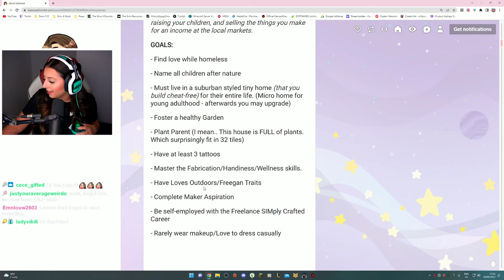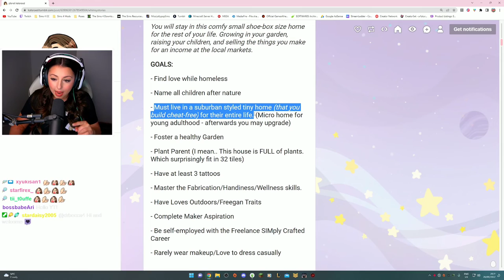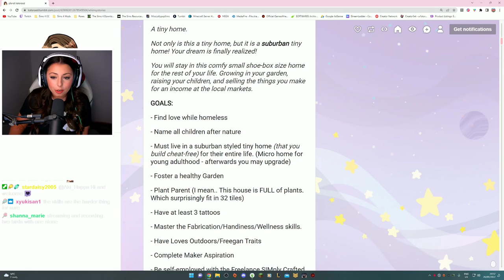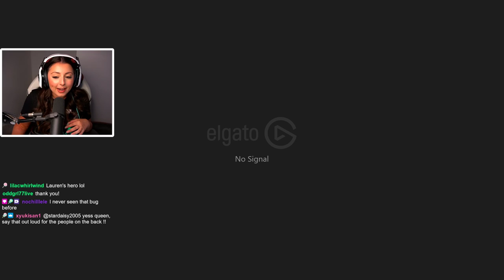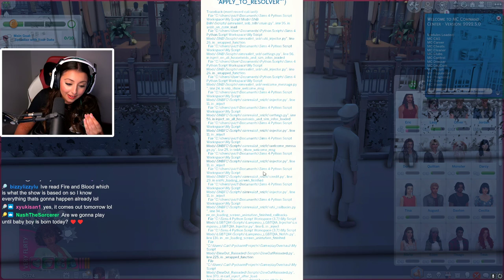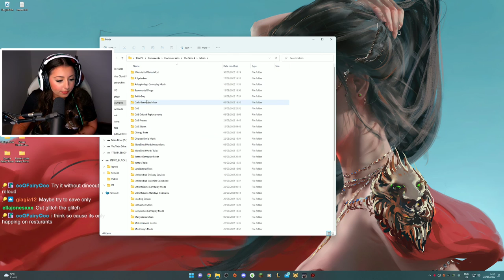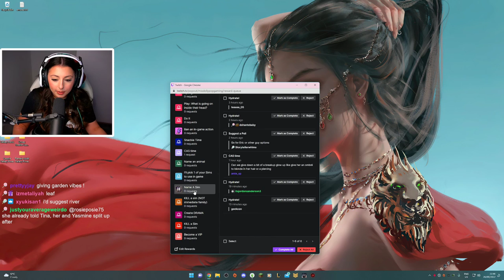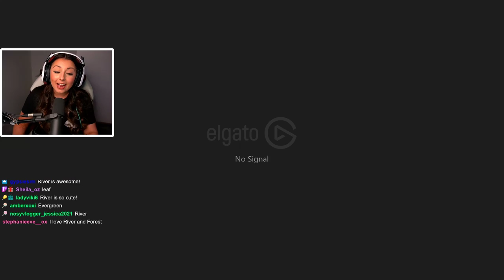HE CHEATED ON HER!?😱💔 // Sims 4: Whimsy Stories Challenge✨ // Ep.6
🔘VIDEO INFORMATION:

🌸 ✨The Whimsy Stories Challenge✨ is a 10 generation story focused challenge with goals to complete throughout each generation. Here are the rules

🔴 We stream this series on Twitch, come and watch LIVE! 🔴
I stream 4 days a week at 8PM GMT on MON, WED, THU & SUN

🔘WHERE DO I BUY MY SIMS 4 PACKS❓:

🌸 I use this website and they always have huge discounts on sims packs!